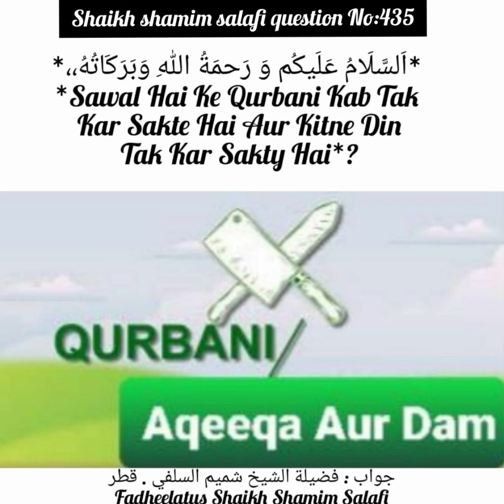Qurbani Kab Tak Kar Sakty Hein Aur Kitny Din Tak Kar Sakty Hein? Fatwa No:435